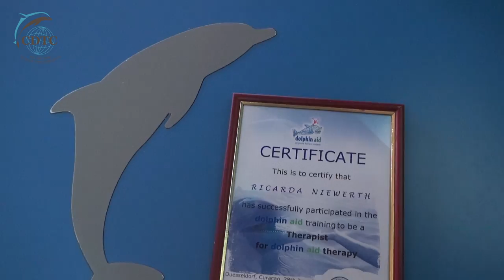Dolphin Therapy Curaçao - Introduction Video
A unique and effective therapy program provided by qualified therapists in cooperation with dolphins in an inviting Caribbean environment. Discover how it makes a real, positive difference in people’s lives